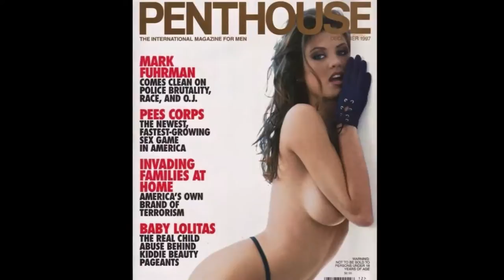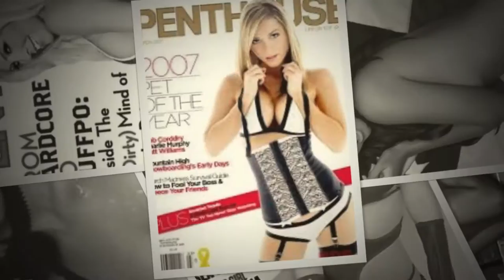PENTHOUSE and STEVIE J are doing a Reality Show!!!